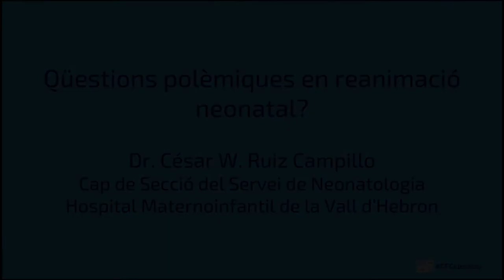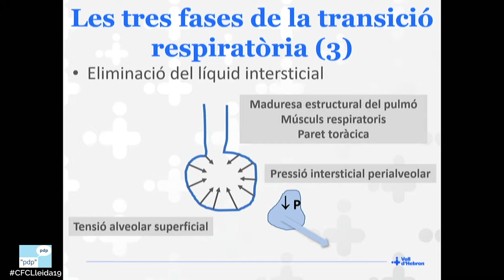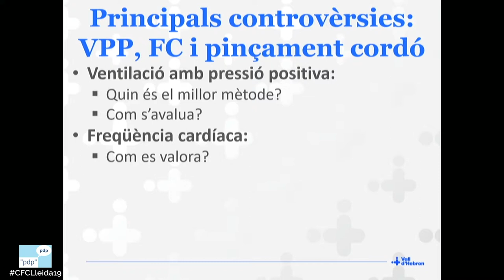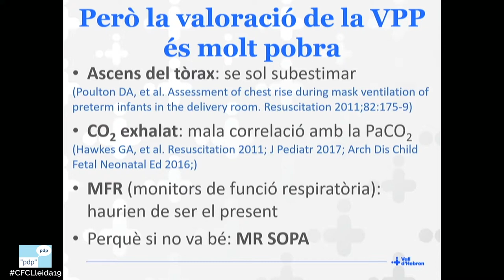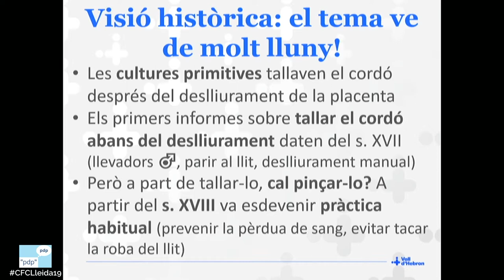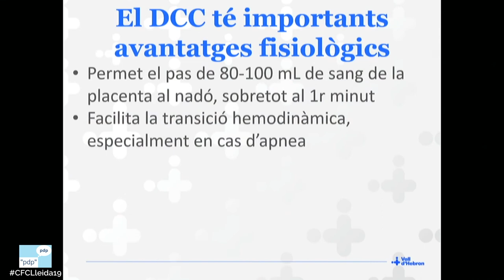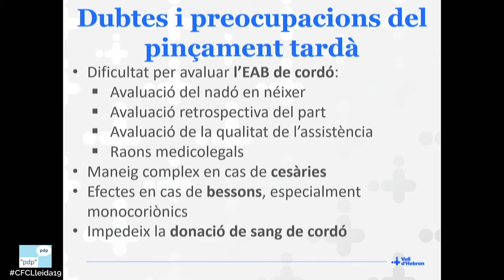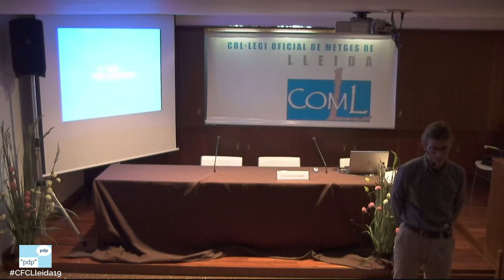Qüestions polèmiques en reanimació neonatal. 2019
Revisió de l'evidència sobre l'actuació de suport a la transició del fetus a nadó. Fisiologia de la transició: valoració, suport respiratori. Clampatge del cordó umbilical: precoç o tardà?